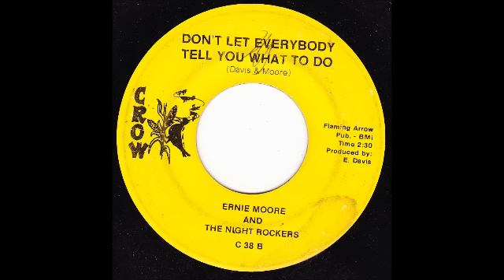My Movie GARAGE R&B NORTHERN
ERNIE MOORE & THE NIGHT ROCKERS